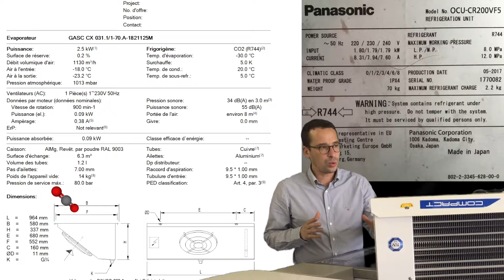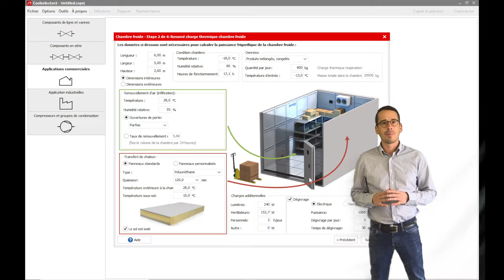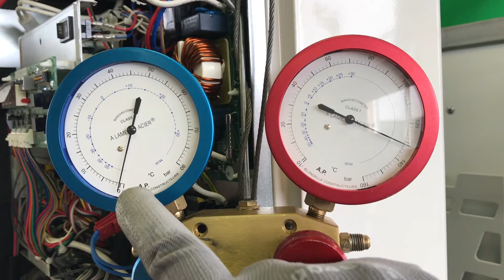Montage groupe CO2 Panasonic OCU-CR200VF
Dans cette vidéo je reviens sur les éléments qui me semble importants pour réaliser le montage du groupe CO2 transcritique de Panasonic.